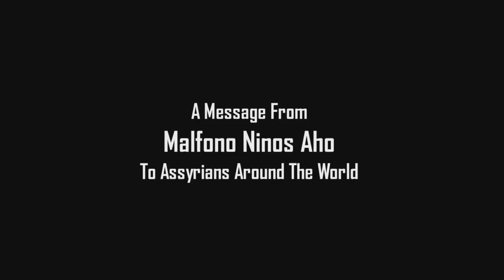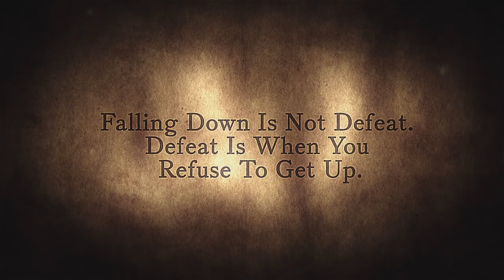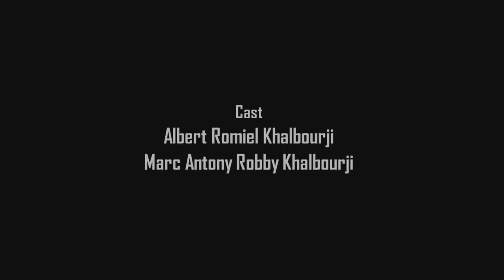Ninos Aho Official Website Promo (Eastern Assyrian)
Promo for the official launch of ninosaho.com.  Website coming Spring 2013!